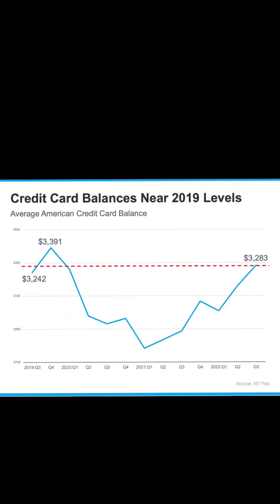Consumer Credit Card Debt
Ok, let's talk about consumer credit card debt and what the impact is.
==LIKE== "Likes" help more people find our videos.
==COMMENT== Share your opinion and ask questions! We are here as a resource for you!